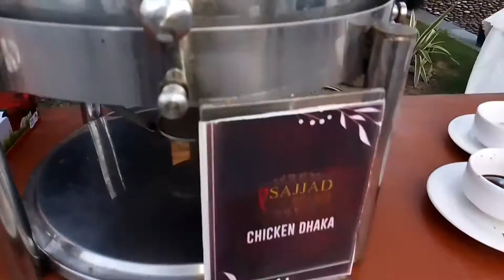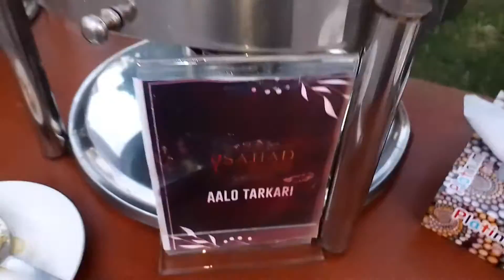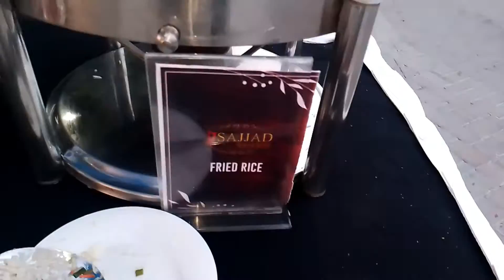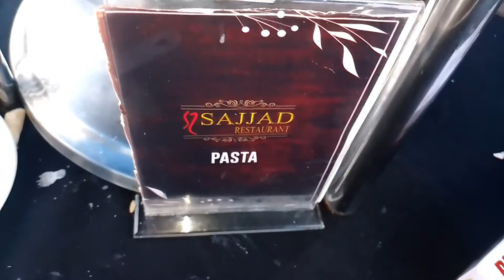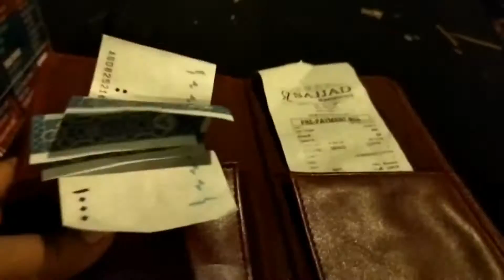Sajjad restaurant do darya Karachi || hitea buffet || full menu